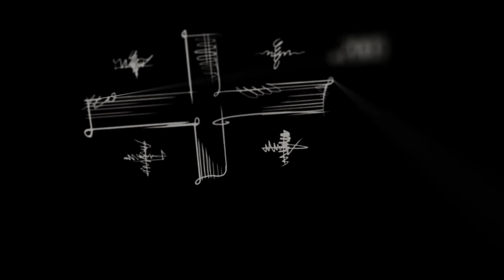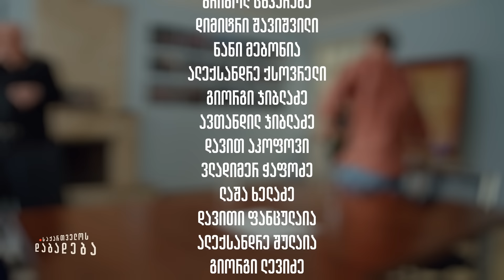დავით თარხან-მოურავის ისტორია - საქართველოს დაბადება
👤 დავით თარხან-მოურავი - “პატრიოტთა ალიანსის” თავმჯდომარე, პოლიტიკოსი

00:00 - Intro
01:30 - შესავალი/წარდგენა
02:20 - საბჭოთა კავშირი დავით თარხან-მოურავის თვალით
09:30 - როგორ შეხვდა საქართველო დამოუკიდებლობას
11:00 - 9 აპრილი
12:20 - საქართველო საბჭოთა კავშირის შემდეგ - საბაზრო ეკონომიკა
17:20 - საბჭოთა და აშშ ეკონომიკა
23:30 - ეკონომიკური შეცდომები
29:50 - ინფორმატიზაციის სახელმწიფო კომიტეტის ფუნქცია - დავით თარხან-მოურავის როლი
33:00 - კონკურსი პროგრამირებაში და ოქროს მედალოსნები საქართველოდან
35:30 - ტექნოლოგიების სიმწირე საქართველოში - “ინტერნეტიც კი არ იყო… ეს ამოცანა გადავჭერით”
49:55 - ედუარდ შევარდნაძის მართვის სტილი
50:30 - საბაჟო სამსახურის უფროსის პოსტზე
51:30 - ვარდების რევოლუციის კონტექსტი და მსოფლიო ეკონომიკური პარალელები
57:40 - დახმარება აშშ-სგან
59:30 - სააკაშვილ-ჟვანიას პოლიტიკური როლი - შევარდნაძის გადადგომა
1:02:30 - მიხეილ სააკაშვილის ხელისუფლების შეფასება
1:04:00 - რა სურს რუსეთს
1:08:00 - აგვისტოს ომის და სააკაშვილის ხელისუფლების პოლიტიკური შეფასება
1:15:00 - ნარკოპოლიტიკა
1:18:55 - ხელისუფლებების შედარება

🟢 გადაცემის სპონსორია "გირჩი". "გირჩი" არჩევნებზე 36 ნომრით იღებს მონაწილეობას. მოდი არჩევნებზე და დაუჭირე მხარი გირჩს - 36.

📺  მიიღეთ მონაწილეობა გადაცემის დაფინანსებაში

📺  გადაცემები ყოველ დღე, 22:00 საათზე, თავისუფალი არხის ეთერშია, ხოლო შაბათს 19:00 საათზე (მაგთი 38 არხზე, სილქნეტი - 32 არხზე).